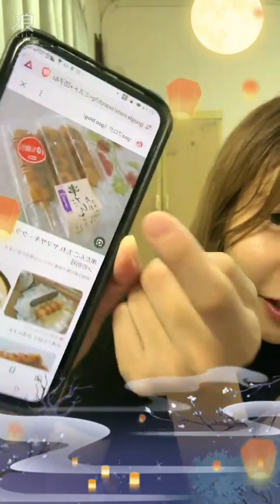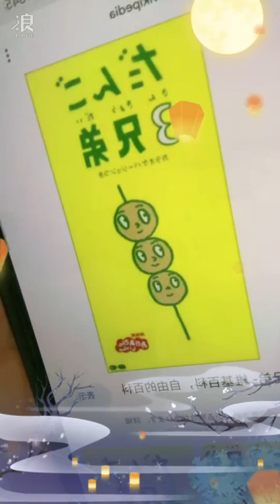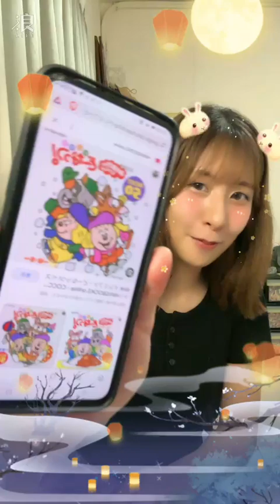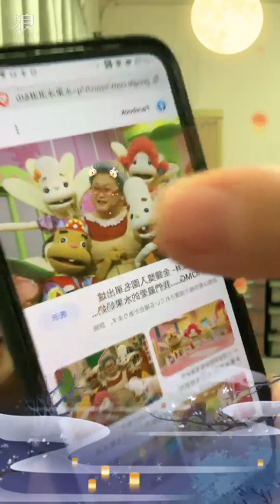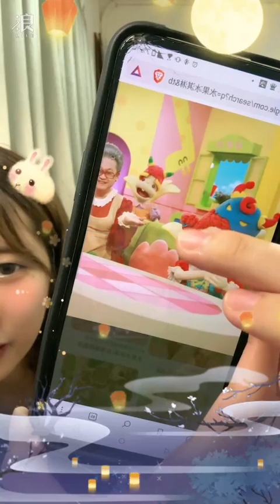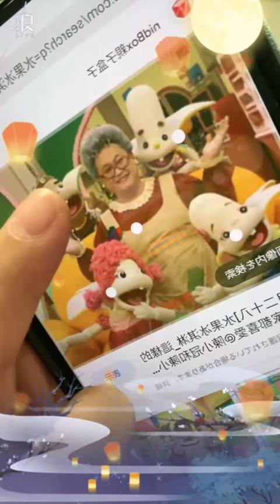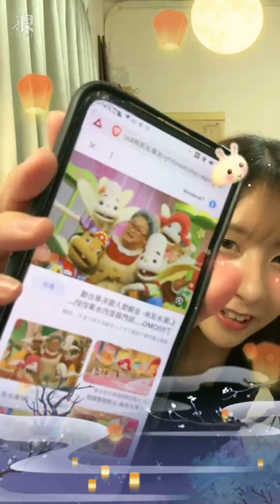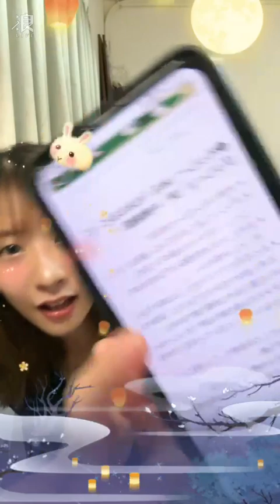231001 20:36 AKB48 Team TP 宮田留佳直播